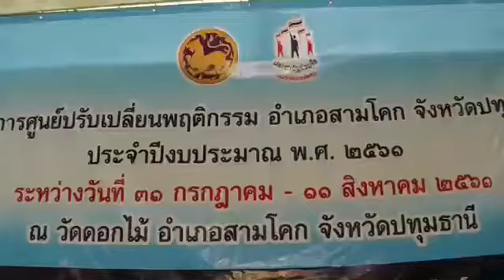ปทุมธานี นายอำเภอสามโคกให้เกียรติมาเป็นประธานเปิด " โครงการ ค่ายปรับเปลี่ยนพฤติกรรมผู้เสพยาเสพติดและ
ปทุมธานี นายอำเภอสามโคกให้เกียรติมาเป็นประธานเปิด " โครงการ ค่ายปรับเปลี่ยนพฤติกรรมผู้เสพยาเสพติดและส่งเสริมอาชีพให้แก่ผู้เสพ /ผู้ติดยาเสพติด (ค่ายศูนย์ขวัญแผ่นดิน) ปีงบประมาณ 2561 "
ณ วัดดอกไม้ หมู่ที่ 9 ตำบลบางเตย  อำเภอสามโคก จังหวัดปทุมธานี
วันที่ 7 สิงหาคม 2561 เมื่อเวลา 10.30 น.นางสาวกันตรัตน์ เริ่มสูงเนิน นายอำเภอสามโคกให้เกียรติมาเป็นประธานเปิดค่ายปรับเปลี่ยนพฤติกรรมผู้เสพยาเสพติดและส่งเสริมอาชีพให้แก่ผู้เสพ/ผู้ติดยาเสพติด (ค่ายศูนย์ขวัญแผ่นดิน)ปีงบประมาณ 2561
 โดยมี นายอโศก สารคำ ปลัดอาวุโสอำเภอสามโคก พันตำรวจเอกปัญญา วิเศษพานิชกิจ ผู้กำกับการสถานีตำรวจภูธรสามโคก
ผู้บังคับกองพันทหารปืนใหญ่ต่อสู้อากาศยานที่ 4 หัวหน้าส่วนราชการ นายกเทศมนตรี นายกองค์การบริหารส่วนตำบลทุกแห่ง กำนันผู้ใหญ่-บ้าน ผู้ช่วยผู้ใหญ่บ้าน แพทย์ประจำตำบล สารวัตรกำนันทุกตำบล ให้การต้อนรับ ตามที่รัฐบาลคณะรักษาความสงบแห่งชาติสำนักงานคณะกรรมการป้องกันและปราบปรามยาเสพติดแห่งชาติได้ให้ความสำคัญเกี่ยวกับการแก้ไขปัญหายาเสพติดและได้กำหนดยุทธศาสตร์ในการป้องกันและปราบปรามยาเสพติดจำนวน 8 ยุทธศาสตร์มาเพื่อดำเนินการแก้ไขปัญหายาเสพติดมาตั้งแต่ปี พ.ศ2558 และยังคงนำมาใช้ในปัจจุบันคือ
 ในปี 2561 นี้และยุทธศาสตร์หนึ่งที่มีความสำคัญสำหรับการแก้ไขปัญหายาเสพติดคือยุทธศาสตร์ที่ 2 คือการแก้ไขปัญหาผู้เสพยาเสพติดซึ่งศูนย์ปฏิบัติการป้องกันและปราบปรามยาเสพติดอำเภอสามโคกก็ได้นำยุทธศาสตร์ที่ 2 นี้มาใช้โดยตลอดซึ่งจะเห็นได้จากการนำผู้เสพผู้ติดยาเสพติดเข้าค่ายปรับเปลี่ยนพฤติกรรมผู้เสพยาเสพติดซึ่งได้ดำเนินการมาแล้วในปี 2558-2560 และในปี 2561 ก็เช่นกันศูนย์ปฏิบัติการป้องกันและปราบปรามยาเสพติดอำเภอสามโคกยังต้องมีการนำผู้เสพผู้ติดยาเสพติดเข้าค่ายปรับเปลี่ยนพฤติกรรมผู้เสพผู้ติดยาเสพติดเนื่องจากการแพร่ระบาดของยาเสพติดในพื้นที่ยังมีต่อเนื่อง ดังนั้นเพื่อเป็นการป้องกันและปราบปรามยาเสพติดของอำเภอสามโคกศูนย์ปฏิบัติการป้องกันและปราบปรามยาเสพติดอำเภอสามโคกจึงได้จัดโครงการปรับเปลี่ยนพฤติกรรมผู้เสพยาเสพติดและส่งเสริมอาชีพให้แก่ผู้เสพ ผู้ติดยาเสพติด(ศูนย์ขวัญแผ่นดิน) อำเภอสามโคก ในปี งบประมาณ 2561
ด้านนางสาวกันตรัตน์ เริ่มสูงเนิน นายอำเภอสามโคก กล่าวเพิ่มเติมว่าวันนี้ได้รับเกียรติมาเป็นประธานในการเปิดค่ายปรับเปลี่ยนพฤติกรรมผู้เสพยาเสพติดและส่งเสริมอาชีพให้แก่ผู้เสพยา/ผู้ติดยาเสพติด (ค่ายศูนย์ขวัญแผ่นดิน) ประจำปีงบประมาณ 2561 โดย เริ่มตั้งแต่วันที่ 31 กรกฎาคมถึงวันที่ 11 สิงหาคม 2561 รวมทั้งสิ้น 12 วันมีผู้เข้าร่วม ปรับเปลี่ยนพฤติกรรม ผู้เสพยาเสพติด 83 คน โดยมีวัตถุประสงค์ดังต่อไปนี้ 1.เพื่อให้ผู้เสพยาเสพติด ได้มีความรู้เรื่องโทษของยาเสพติดการบำบัดรักษาฟื้นฟูสมรรถภาพและการดูแลตนเอง
2.เพื่อให้ผู้เสพยาเสพติดเกิดทักษะในการปรับเปลี่ยนพฤติกรรมสามารถควบคุมและเผชิญปัญหาพร้อมทั้งแก้ไขปัญหาได้อย่างถูกต้อง 3.เพื่อให้ผู้เสพยาเสพติดเกิดแรงจูงใจในการปรับเปลี่ยนความคิดพฤติกรรมในการดูแลตัวเอง
และ 4.เพื่อให้ผู้เสพยาเสพติดสามารถปรับตัวเสริมสร้างความภาคภูมิใจ ในตนเองและผู้มีเจตคติที่ดีต่อตนเองครอบครัวและสังคมต่อไป